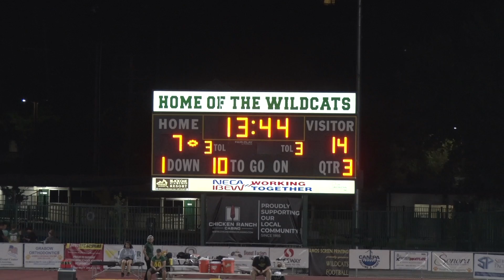2018 Hilmar Football Aiden Azevedo TD vs Sonora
The Wildcats' quarterback takes the ball on an option play around the right side when #62 Jesse Martinez catches up to him at the line of scrimmage, getting his hand on the ball and knocking it loose. The fumble is recovered by #9 John Alamo.  Then after a completion from Seth Miguel to #11 Aiden Azevedo, Miguel has a pass picked off by Sonora's defensive back #20, who is then hit hard by # 23 Joseph Olsson, knocking the ball loose which is picked up by #59 Efrain Duenas on the 26 yard line.  Duenas makes it to the 10 yard line before being stopped. Quarterback Seth Miguel then rolls out to his right to hit Azevedo in the end zone for the touchdown. EP by Miguel Padilla.